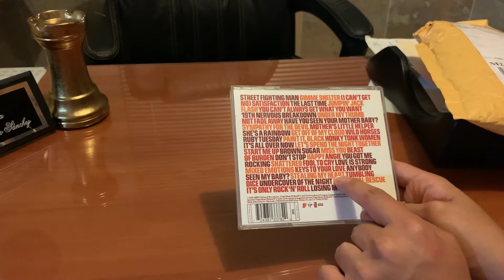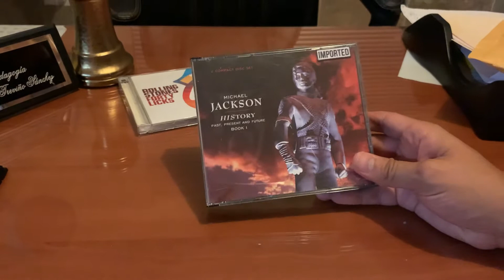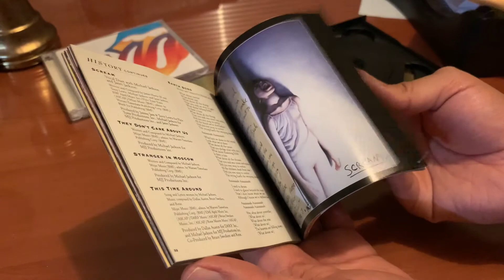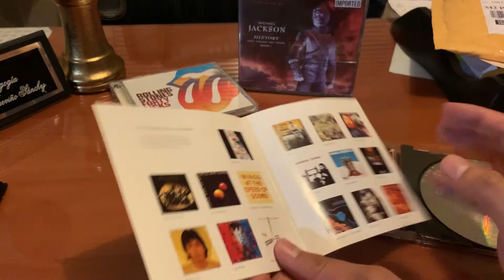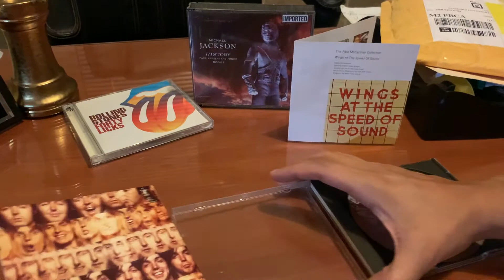Nuevos CDs Primeras ediciones Stones, McCartney y Michael Jackson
Nuevos CDs primeras ediciones importados de sus Majestades, Paul y el Rey del Pop.